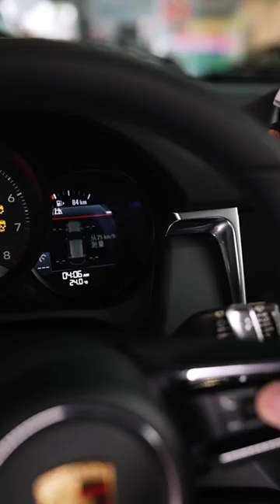2022 Porsche Macan 3.0T ASMR Impressive Review